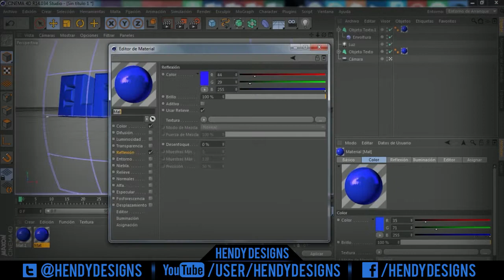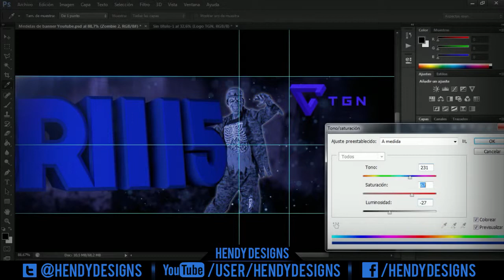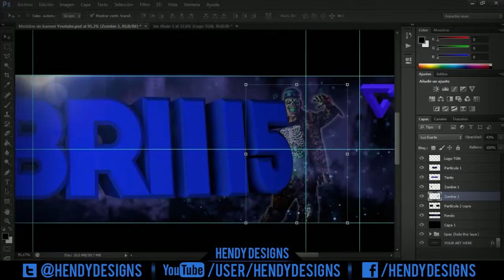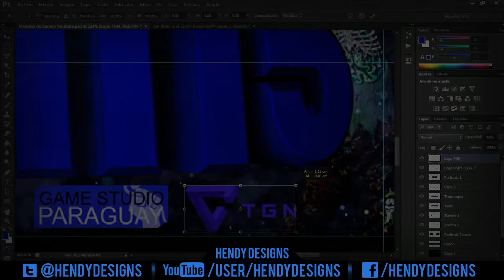Speed Art - ElFabri115 - Hendy Designs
Bienvenido/as a nuestro segundo Speed Art!, y esta vez le toco el turno al youtuber "ElFabri115", miembro de Game Studio Paraguay y un amigo nuestro.